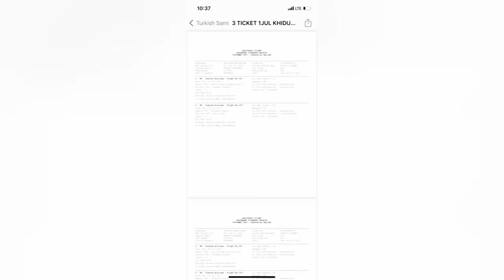ITALY Alert | Italy travel update| very important| must watch before travelling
italytravelguide italytravelupdate italy travel2021#italytravelvideo, italy travelling, italy travel vlog, italy travel documentary, italy travel vlog hindi, italy travel cost, italy travel vlog 2021

This is Alert for passengers travelling to ITALY now a days or applying for visa.

The purpose of this information to alert the passengers if any travell agent or agent get a visa for you in that case you will be aware of that visa is stolen..so that you will get rid from a big problem at airport.if you go with the specific serial numbers visa at airport you will be arrested..so be aware and be attentive..i want people to get rid from problem so that you will travell with hassle free